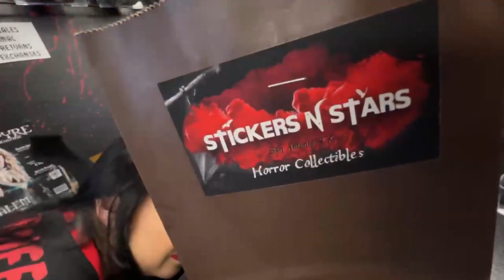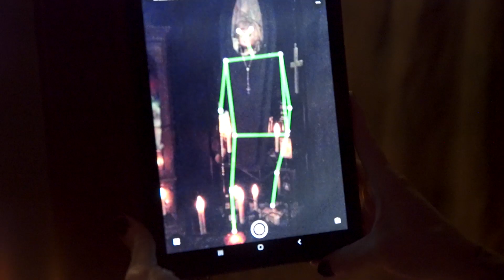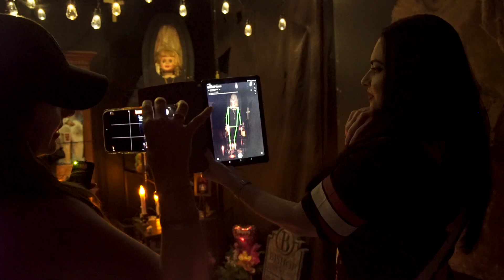Stickers 'N Stars Tour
Valerie Garza takes tour of Stickers 'N Stars with founder Candy Dulxenia.